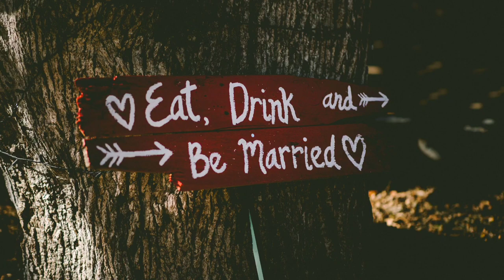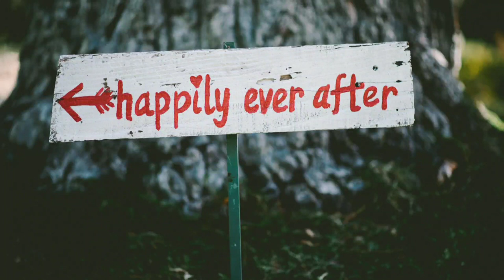Love and Marriage - Dance & Electronic Genre - Dramatic Music - Music Melos